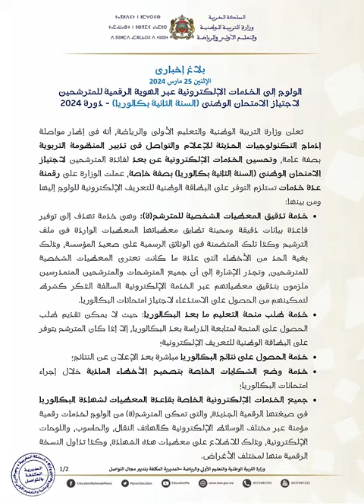الخدمات الإلكترونية عبر الهوية الرقمية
الولوج إلى الخدمات الإلكترونية عبر الهوية الرقمية للمترشحين لاجتياز الامتحان الوطني (السنة الثانية بكالوريا) - دورة 2024
تعلن وزارة التربية الوطنية والتعليم الأولي والرياضة، أنه في إطار مواصلة إدماج التكنولوجيات الحديثة للإعلام والتواصل في تدبير المنظومة التربوية بصفة عامة، وتحسين الخدمات الإلكترونية عن بعد لفائدة المترشحين لاجتياز الامتحان الوطني (السنة الثانية بكالوريا) بصفة خاصة، فقد تمت رقمنة عدد من الخدمات  تستلزم التوفر على البطاقة للتعريف الإلكترونية.
يتعلق الأمر بالسنة الثانية بكالوريا.